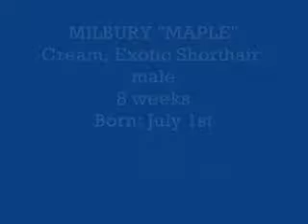Maple8weeksa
Milbury Maple
Cream
Exotic Shorthair kitten